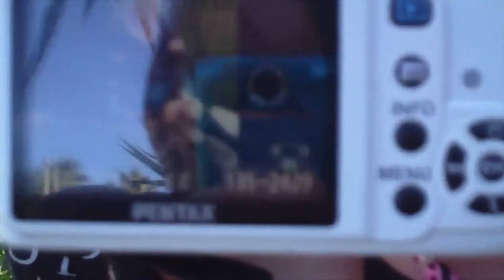Jackie's behind the scenes rock Photoshoot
So this is a behind the scenes video of one of my latest photoshoots
The model is Jackie, she was absolutely gorgeous
Thanks to my sister for recording some footage so I could edit it =]

xo